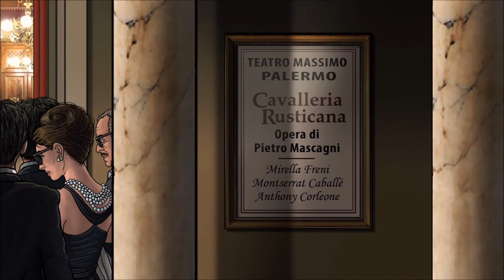Kino kurz - Der Pate - Peter Sutter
Lässt sich Francis Ford Coppolas epische Trilogie von fast 9 Stunden Dauer in 9 Minuten erzählen? Die Serie "Kino kurz" wagt dies und schildert das Drama aus Sicht von Michael Corleone.